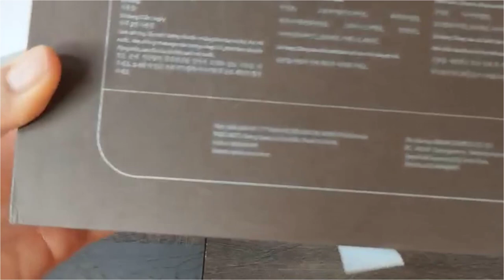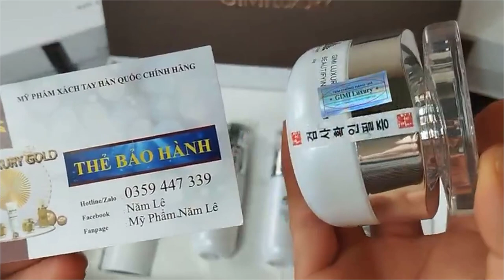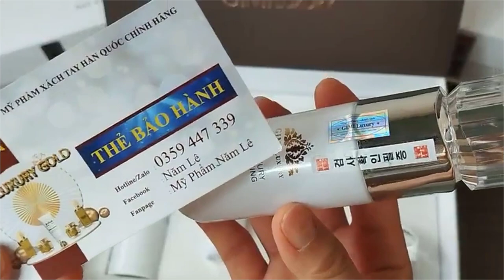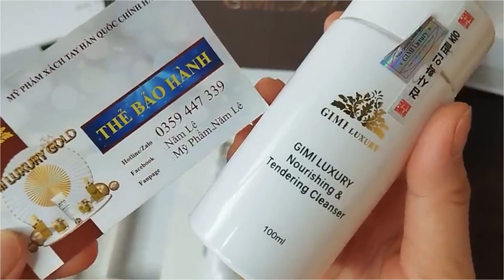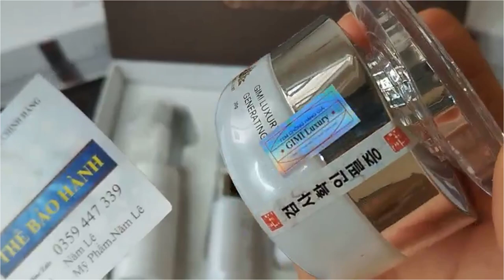Review bộ mỹ phẩm Gimi Luxury Hàn Quốc vỏ nâu đặc trị nám nặng da đen lỳ